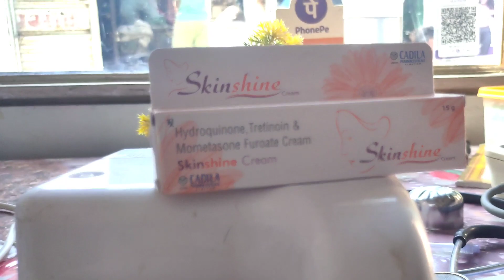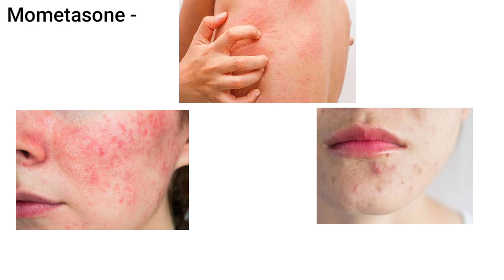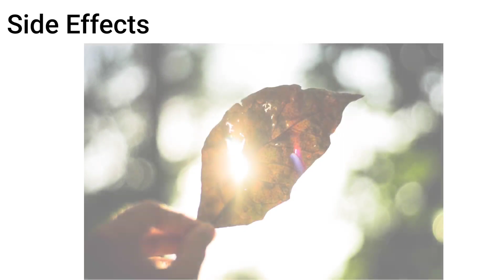Skin shine cream review in hindi|| How to use skin shine cream